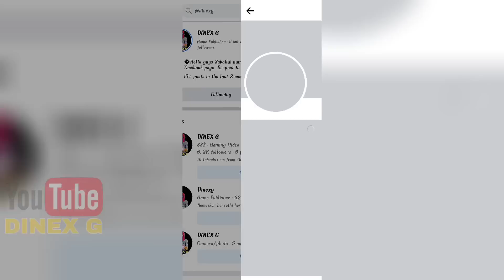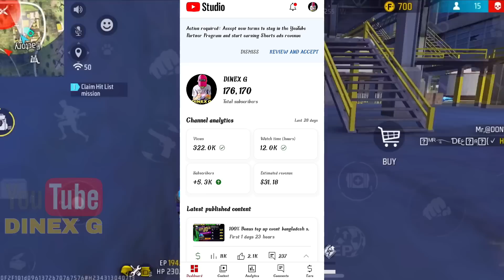Buddy mart store update free fire || Next buddy mart store change free fire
---𝐅𝐨𝐥𝐥𝐨𝐰 𝐎𝐧---
(Any Promotion Content Us)

double bonus top up event
100% bonus top up event
free fire double bonus top up event
double bonus top up event free fire
100% bonus top up event confirm date
100% bonus top up event bangladesh server
double bonus top up event bangladesh server
double bonus top up event confirm date
100% bonus top up
double top up free fire
100% double top up event

2080 new year event free fire
upcoming nepali face paint
nepali face paint news free fire
nepali face paint confirm date free fire
free fire nepali face paint
nepali face paint dinex g

today bangladesh server redeem code
free fire bangladesh server redeem code
Bangladesh server redeem code today
new redeem code today for bangladesh server

1.free fire new event
2.next event
3.Free fire next token tower event
4.Free fire next diamond royal
5.Free fire next weapon royal
6.Free fire next faded wheel event
7.Free fire next event
8.Free fire next incubator bundle
9.Free fire next top up event
10.next incubator
11.next faded wheel
12.next token tower event
13.next web event
14.free fire next web event
15.next moco store event

1. free fire nepal
2. free fire nepali
3.free fire nepali video
4.free fire live nepal
5.nepal free fire
DINEXG
dinex g
dinexg

1. Garena Free Fire Indonesia
2. Garena Free Fire Brazil
3.  Free Fire Brasil
4. Garena Free Fire India
5. Garena Free Fire Pakistan
6. Garena Free Fire Singapore
7. Garena Free Fire Europe
8. Garena Free Fire Bangladesh